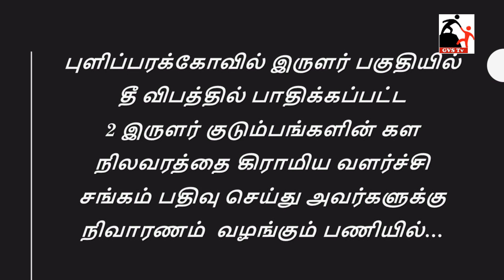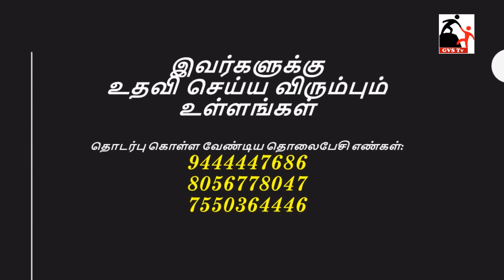புளிப்பரகோவில் தீ விபத்தினால் பாதிக்கப்பட்ட இருளர் மக்களின் நிலவரம்